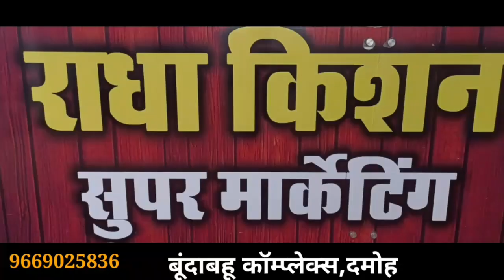युवक के द्वारा शिवलिंग तोड़ने का मामला,देर रात बड़ी संख्या में हिंदू संगठन के लोग एकत्रित,पुलिस जांच